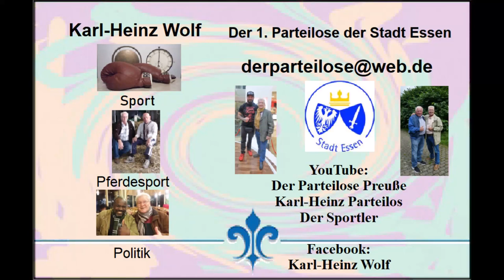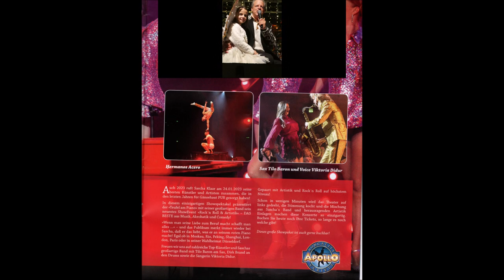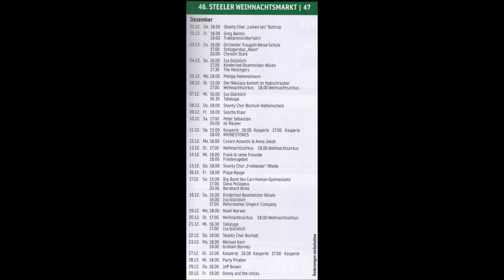Essen-Steele * Weihnachtsmarkt 2022 * Sascha Klaar * 88 Tasten Leidenschaft * 9. Video